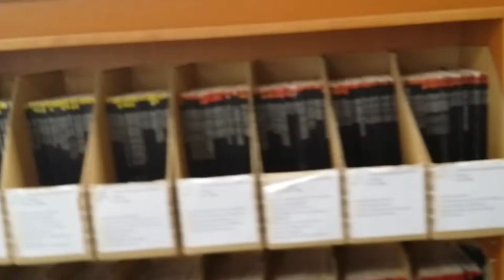Graded Reader Library at Showa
Graded Readers for extensive reading at Showa.